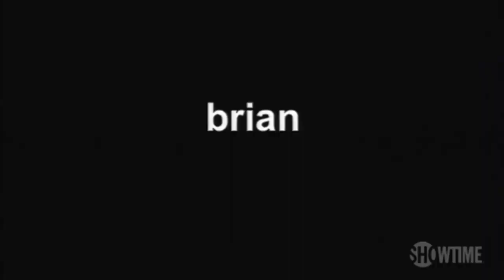Queer as Folk serie | QUEER AS FOLKS OS ASSUMIDOS - Serie Gay 2000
Conta a história de um grupo formado por cinco amigos: Brian, Justin, Michael, Emmet e Ted. Completando a trama um casal lésbico, amigo deles: Melanie e Lindsay. Apesar de todos morarem em Pittsburgh, Pensilvânia, são totalmente diferentes entre si, tendo em comum apenas o fato de serem gays. A história é baseada na sexualidade e personalidade de cada um deles, apresentando com naturalidade suas vidas, relações entre eles e com diferentes pessoas. Mostra, ainda, ocasiões as quais enfrentam aqueles que não entendem suas orientações sexuais.
BLOG QUEER AS FOLK CORRE LA !
*** Queer blog da serie com episódios e CDS
Queer as Folk SERIE GAY